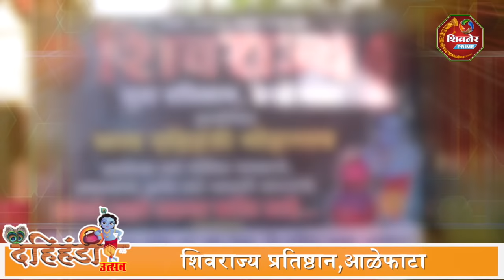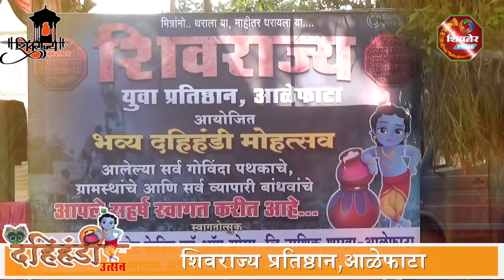शिवराज्य युवा प्रतिष्ठान आळेफाटा दहीहंडी Highlights जाहिरातीसाठी संपर्क - 9422501399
जाहिरातीसाठी संपर्क - 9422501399, 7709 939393